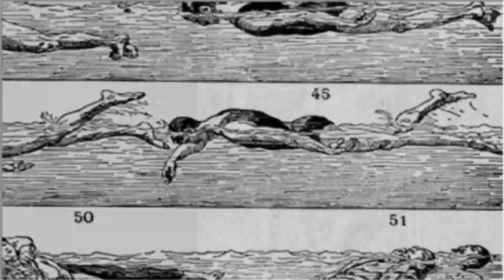Deeper we Must go | OFF Part 7